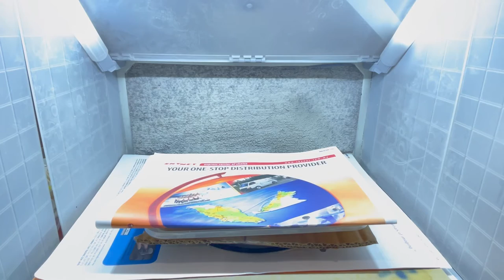[ASSEMBLY ASMR] To Build A Garage Kit with Smooth Jazz Background Elevator Style Music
Garage Kit: Meltryllis (Lancer) Swimsuit